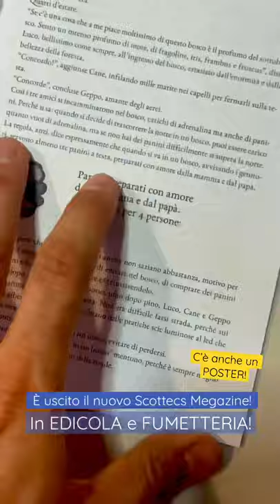Scottecs Megazine 27! CIAOVENGERS!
Lo trovate in edicola, fumetteria e anche su Amazon e su Shockdom Store (dove ci sono tutti gli arretrati) ☀️🪐